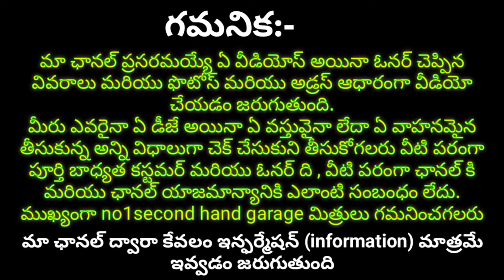9542267759 .dj owner number,20 kv jenerator sale ,jenerator ,dj sale in Telugu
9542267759 .dj owner number,20 kv jenerator sale ,jenerator ,dj sale in Telugu